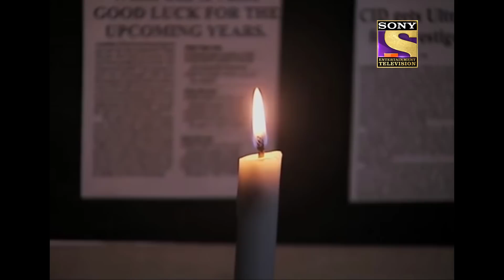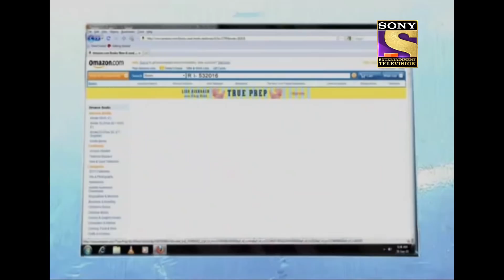Best of CID (सीआईडी) - The Last Challenge - Full Episode